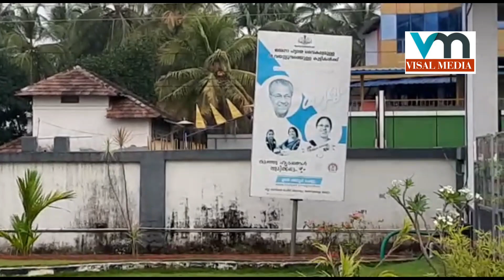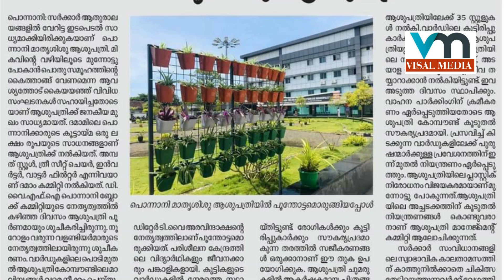തെറ്റിദ്ധരിക്കണ്ട, ഈ ആശുപത്രി വേറെ ലെവലാ...കണ്ടാൽ മനസ്സിലാവും|Ponnani Mother and Child Govt Hospital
തെറ്റിദ്ധരിക്കണ്ട, ഇത് പൊന്നാനി സർക്കാർ ആശുപത്രിയാണ്.|Ponnani Mother and Child Government Hospital